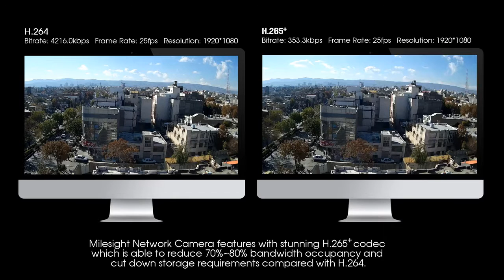Сравнение Milesight H 264 и H 265+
Качество видеосъемки H 264 и  H 265+ в сравнении